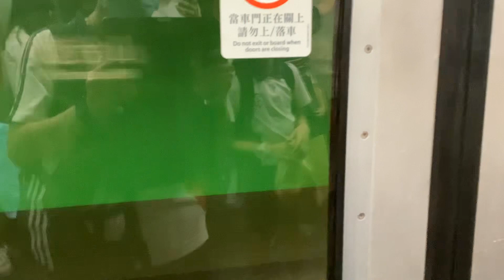MTR M-train D763 ISL Fortress Hill →North Point